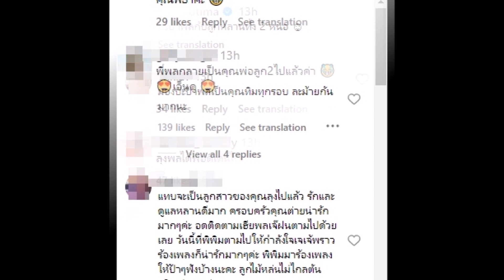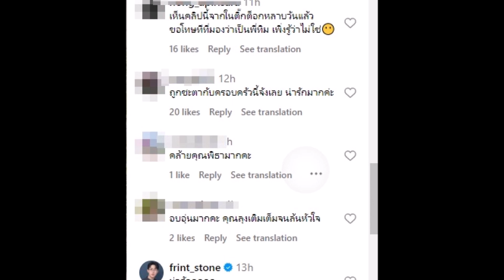เมนต์สนั่น! ต่ายโพสต์คลิปอวดโมเมนต์อบอุ่นปาป๊ากับลูกหลานทั้ง 2